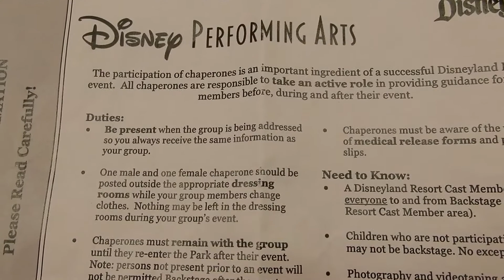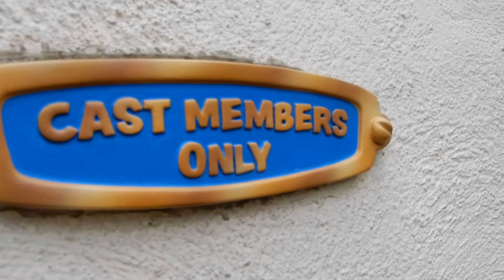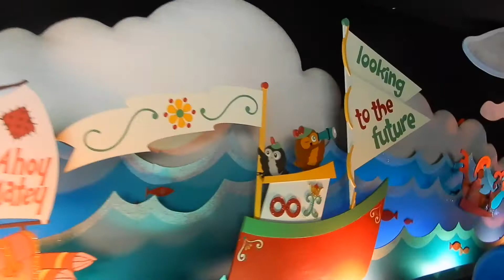Behind The Scenes at Disneyland! TravelVlog 2018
In my latest TravelVlog, I'm back at Disneyland! We enjoyed the park in a different way this time, as chaperones! We went behind the scenes with Rodney's Alma Mater, Valhalla High School. It was such a unique experience. I was not allowed to film behind the scenes I do take you along to show you what I did throughout the day to give you ideas for your next Disneyland visit.

Vlogging Camera: Nikon Coolpix A900